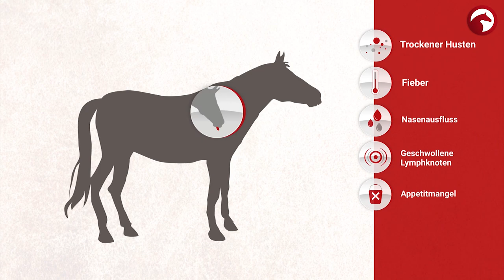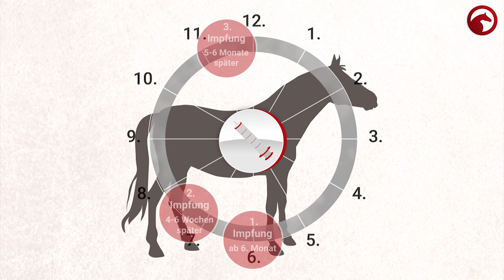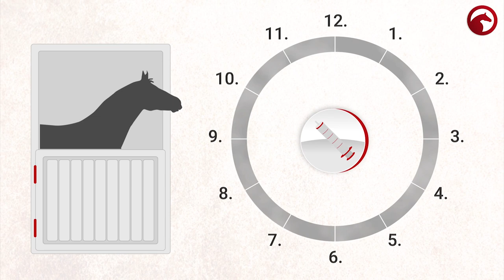Influenza - Die Pferdegrippe 🤒 | Die notwendigsten Infos gibt es hier ☝🏼| Schütze dein Pferd!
Influenza - Die Pferdegrippe: was man darüber wissen sollte!
Eine Impfung gehört für die meisten Pferdebesitzer einfach dazu - doch was genau kennzeichnet die Krankheit und was passiert beim Impfen eigentlich im Pferdekörper?
Auch du kannst dein Pferd schützen!